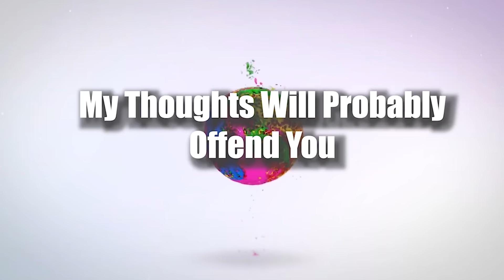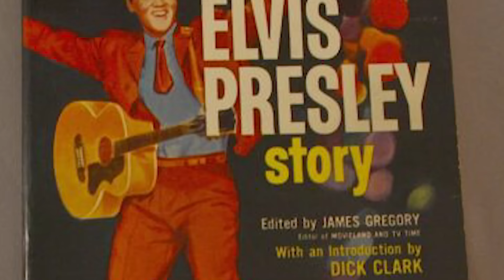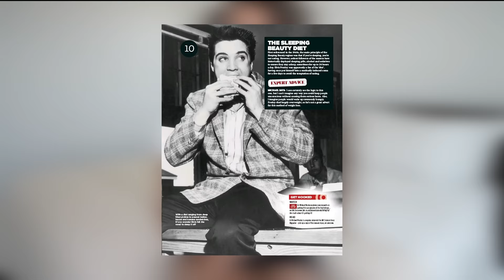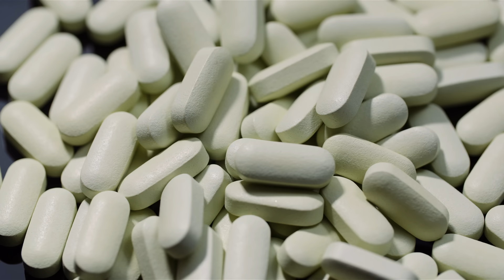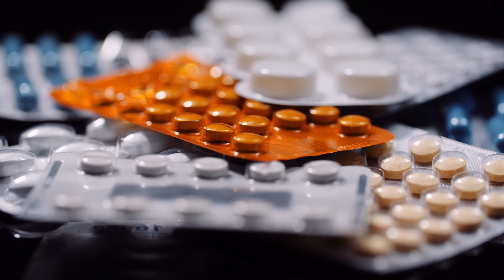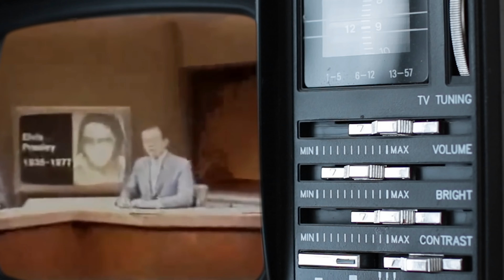Elvis Presley Was a Binge Eater | 42,000 Calories???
Welcome back to the channel, in todays deep dive we are talking about the King of Rock and fashion, Elvis Presley and how he was a binge eater.

Grab a donut! We just got a new flavor! (We restock Every Tuesday at 10am PST) July 26-31 we are not stocked because we are MOVING!!!)